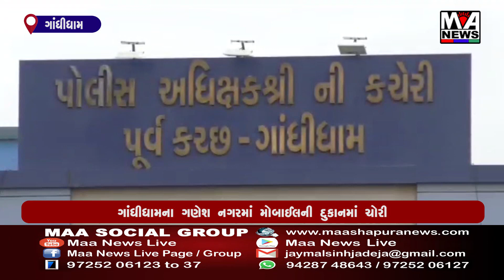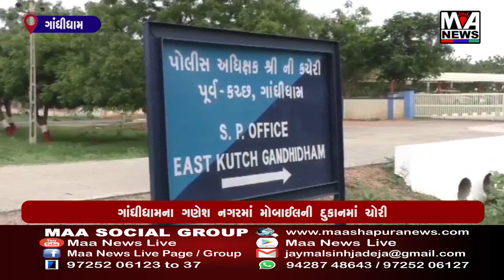ગાંધીધામના ગણેશ નગરમાં મોબાઈલની દુકાનમાં ચોરી